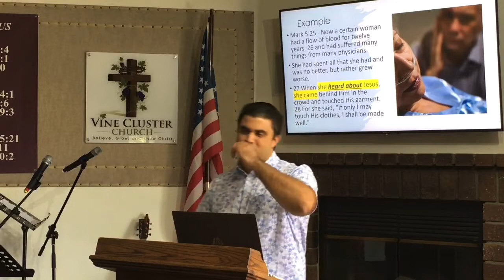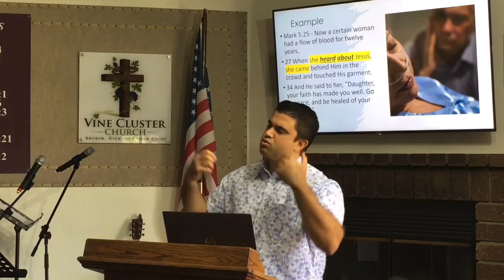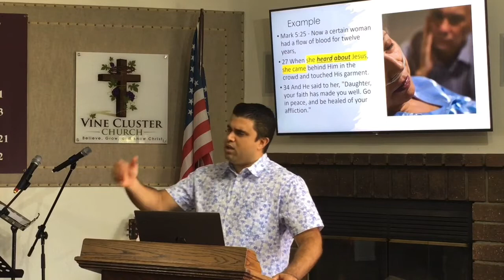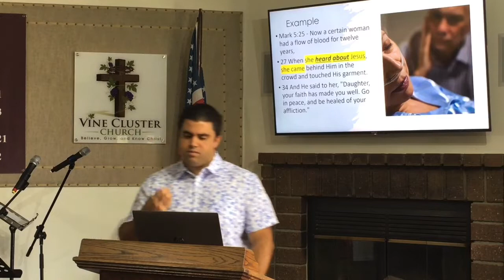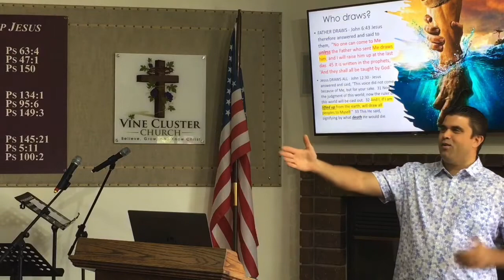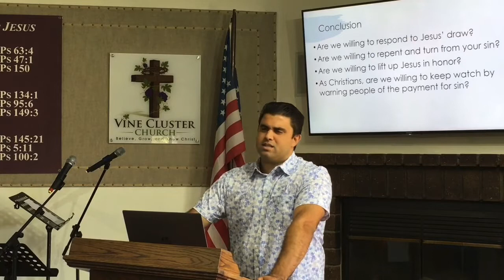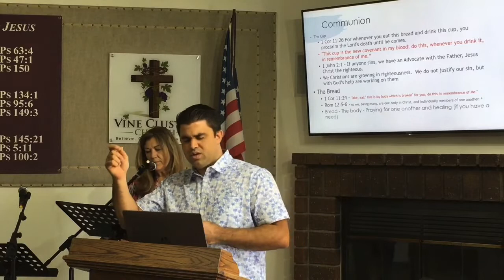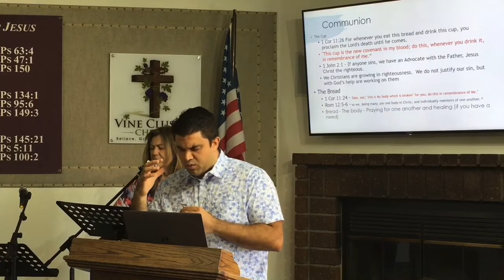The Drawing of Jesus — August 14, 2022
Word begins 24:55.
Mark 5:25 - Now a certain woman had a flow of blood for twelve years, 26 and had suffered many things from many physicians. She had spent all that she had and was no better, but rather grew worse. 27 When she heard about Jesus, she came behind Him in the crowd and touched His garment. 28 For she said, "If only I may touch His clothes, I shall be made well."  Jesus hadn’t died yet.
o The gospel of Jesus Christ begins with John the Baptist
o Mark 1:4 – John came baptizing in the wilderness and preaching a baptism of repentance for the remission/release/liberty of sins
o Luke 3:8 - Therefore bear fruits worthy of repentance
 Repentance is changing your behavior and changing your mind from approving/accepting your sin to turning from and making the steps necessary to be delivered from your sin. Jesus Christ wants to deliver, save you from, and cleanse you from sin.
 In James 4:8, James reminds us to “Draw near to God and he will draw near to you”.  Repent is an act of drawing near to God.
o After Jesus was tempted in the desert by Satan and John the Baptist was put in prison, Matt 4:17 - Jesus began to preach and to say, "Repent, for the kingdom of heaven is at hand."
 Jesus confirms that we need to repent.
o Luke 10:11 – Jesus explains the kingdom of God has come near you.
 You don’t have to fly somewhere, be a certain race, or anything else.  You can be living in a tragic situation and the kingdom of God is available to you.
o Luke 17:21 – Jesus says, “the kingdom of God does not come with observation … “Its not something you can find at the store or travel to see.  He says “the kingdom of God is within you”.
o Rom 14:17 - the kingdom of God is not eating and drinking, but righteousness and peace and joy in the Holy Spirit.
o Luke 12:5 – Jesus said, “Fear Him who has power to cast into hell;
o Acts 17:30-31 - Truly, these times of ignorance God overlooked, but now commands all men everywhere to repent, 31 because He has appointed a day on which He will judge the world in righteousness by the Man (Jesus Christ).
 Do we care if Christ is offended by our sins?  Do we care about pleasing and honoring Jesus Christ? Are we willing to repent by changing our minds and our sinful behaviors?
o Matt 4:23 - And Jesus went about all Galilee, teaching in their synagogues, preaching the gospel of the kingdom, and healing all kinds of sickness and all kinds of disease among the people.
o Matt 4:24 - Then His fame went throughout all Syria; and they brought to Him all sick people who were afflicted with various diseases and torments, and those who were demon-possessed, epileptics, and paralytics; and He healed them.
o Matt 5:1 - And seeing the multitudes, He went up on a mountain, and when He was seated His disciples came to Him. 2 Then He opened His mouth and taught them
o Mark 5:25 - Now a certain woman had a flow of blood for twelve years, 26 and had suffered many things from many physicians. She had spent all that she had and was no better, but rather grew worse. 27 When she heard about Jesus, she came behind Him in the crowd and touched His garment. 28 For she said, "If only I may touch His clothes, I shall be made well."
o She was drawn to Jesus by what she had heard.  She was healed.  She overcame the crowd as a sickly woman.
o 34 And He said to her, "Daughter, your faith has made you well. Go in peace, and be healed of your affliction."
 What faith?  Her action of getting up though sick, braving the outside, overcoming the crowd, coming to Jesus no matter what obstacles were in her way.  People stop giving God excuses.   o Luke 19:1 - Zacchaeus was a chief tax collector, and he was rich. 3 And he sought to see who Jesus was, but could not because of the crowd, for he was of short stature. 4 So he ran ahead and climbed up into a sycamore tree to see Him, for He was going to pass that way.
o 5 And when Jesus came to the place, He looked up and saw him, and said to him, "Zacchaeus, make haste and come down, for today I must stay at your house."
o RESPONSE - 6 So he made haste and came down, and received Him joyfully.
o DIDN’T GET OFFENDED - 7 But when they saw it, they all complained, saying, "He has gone to be a guest with a man who is a sinner."
o 8 Then Zacchaeus said, "Look, Lord, I give half of my goods to the poor; and if I have taken anything from anyone by false accusation, I restore fourfold."
o 9 And Jesus said to him, "Today salvation has come to this house

Are you drawn to Jesus Christ?  What do you do with Jesus draws you?
FATHER DRAWS - John 6:43 Jesus therefore answered and said to them,  "No one can come to Me unless the Father who sent Me draws him; and I will raise him up at the last day.  45 It is written in the prophets, 'And they shall all be taught by God.'
- This is what sets the Bible and Christianity apart.  There is a draw/magnet/attraction that God creates for His Son Jesus Christ.  We all have felt and had an opportunity to respond to it.